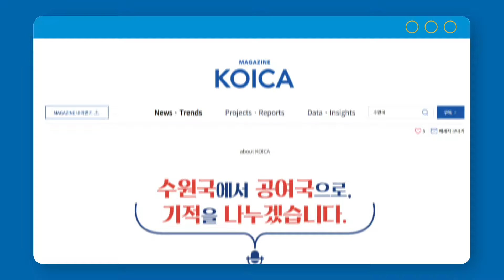[개발협력용어집 EP.5] 수원국? 공여국? 헷갈리는 용어들 1분 안에 소개해드립니다!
KOICA 관련 기사나 영상을 보다보면
알쏭달쏭~ 비슷비슷~ 헷갈리는 국제개발협력 분야의 용어들이 참 많죠?
MAGAZINE KOICA로 보는 개발협력용어.zip!

KOICA의 사업을 이해하려면 이 단어들만큼은 꼬옥 숙지하는 게 좋은데요!
수원국과 공여국의 뜻과 차이점!
1분 안에 시~원하게 알려드릴게요!